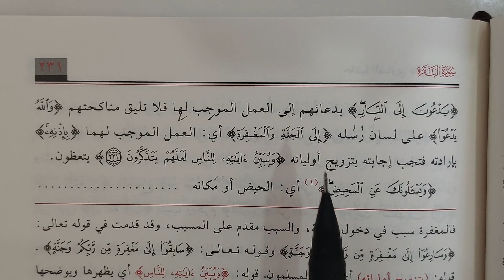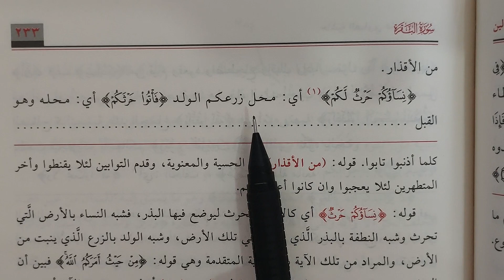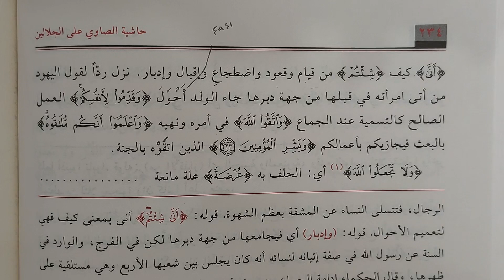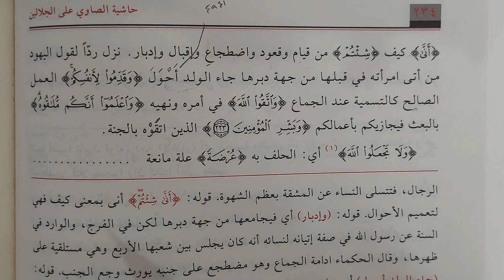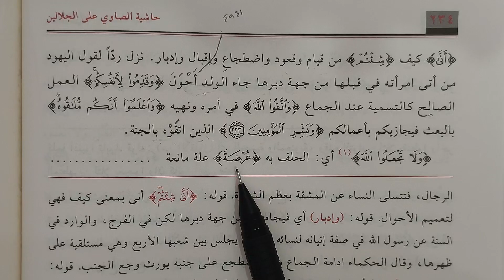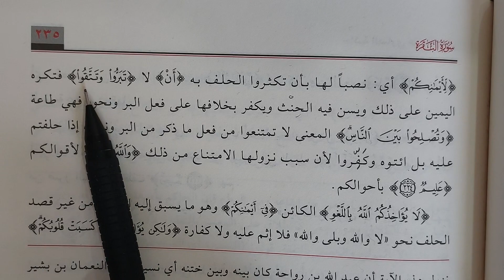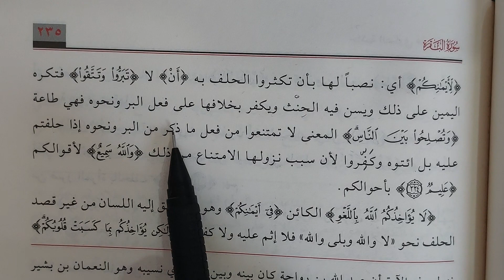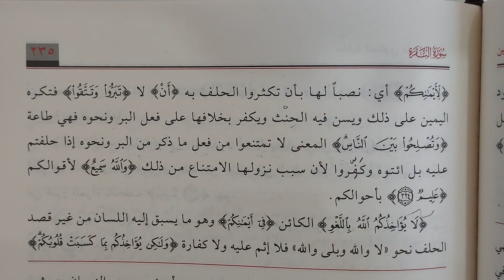Celaleyn Tefsiri 59.ders Bakara 220.224.ayet (Hüseyin Mantam)